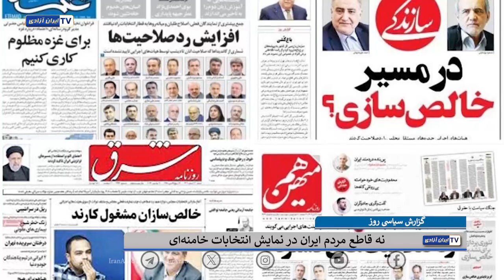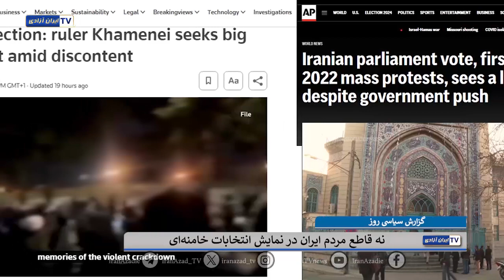گزارش سیاسی روز نه قاطع مردم ایران در نمایش انتخابات خامنه‌ای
نه قاطع مردم ایران در نمایش انتخابات خامنه‌‌ای
مردم ایران با تحریم سراسری نمایش انتخابات، ضربه سختی به خامنه‌ای زدند و عزم خود برای به ‌زیر کشیدن این دیکتاتوری قرون وسطایی را به‌جهان نشان دادند.
با نـه قاطع مردم ایران وضعیت به‌راستی برای خامنه‌ای بسیار خطرناک است.  بدون شک می‌توان گفت که خامنه‌ای و رژیم ولایت فقیه از این نمایش به‌مراتب ضعیف‌تر و شکننده‌تر بیرون می‌آیند و روند سرنگونی تسریع می‌شود.